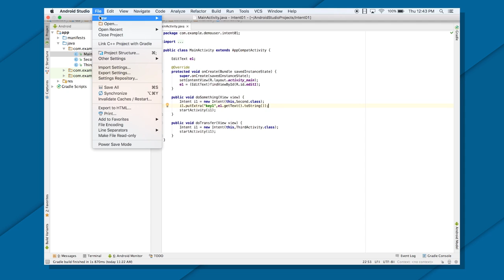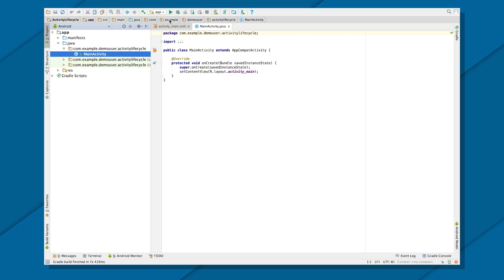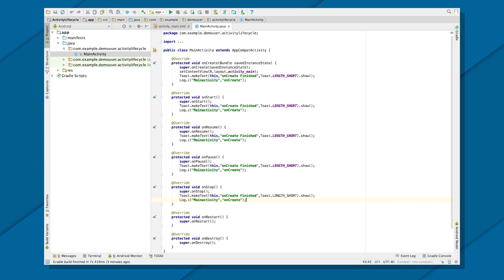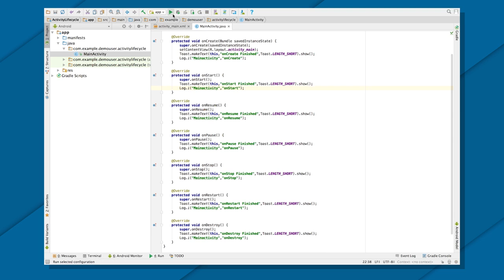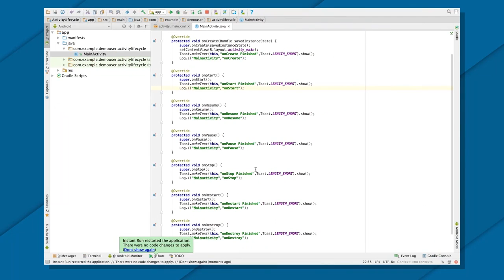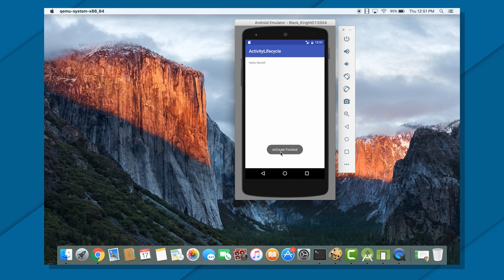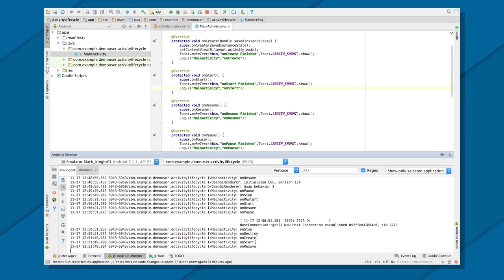Activity Lifecycle and Saving State DEMO (Android Development Fundamentals, Unit 1: Lesson 2.2)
This video is a recording of a lesson in the Android Developer Fundamentals training course, developed by Google Developer Training. The course is intended to be taught in class by an instructor. This video is provided as a reference for both instructors and students.

In this video, the instructor demos the activity lifecycle and managing activity state.